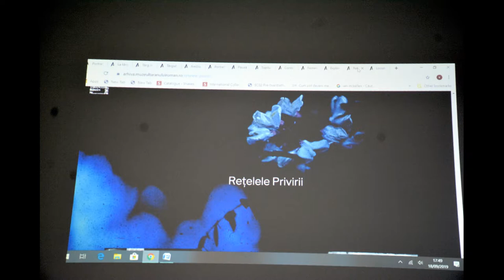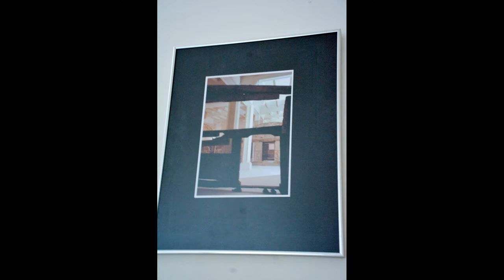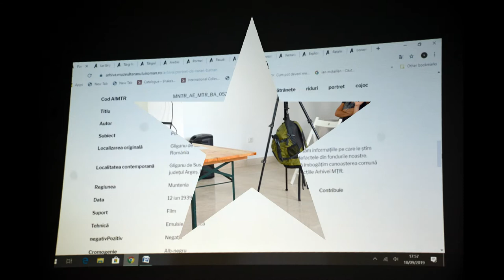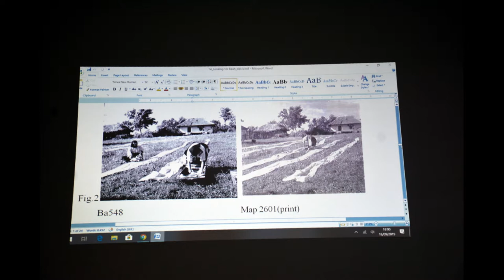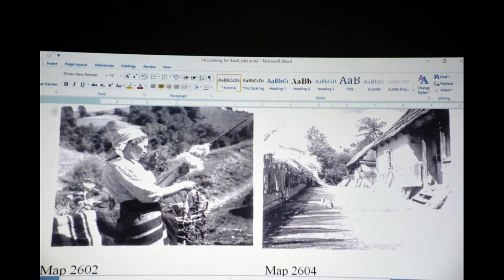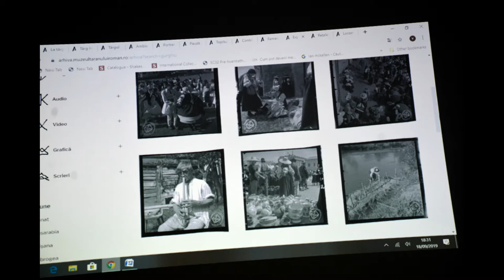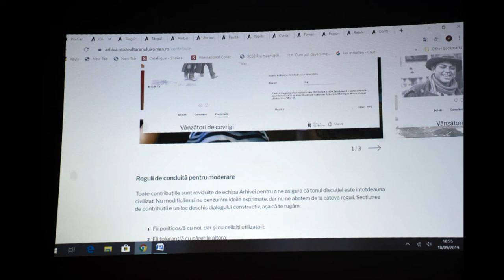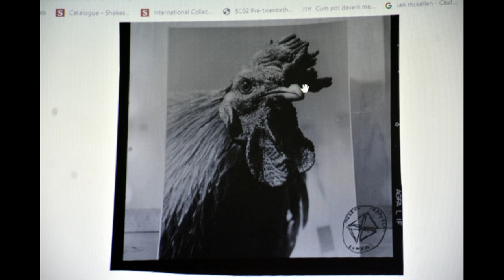(doar audio) Viviana Iacob - "Rețele arhivistice: expunerea online a colecției Aurel Bauh" (MȚR)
Miercuri, 18 septembrie 2019, de la orele 18:30, în fosta sală Irina Nicolau – la parterul Muzeul Național al Țăranului Român, intrarea dinspre str. Monetăriei nr. 3, a avut loc conferința "Rețele arhivistice: expunerea online a colecției Aurel Bauh". Evenimentul a făcut parte din seria de evenimente "Zilele Muzeului Țăranului".

Prezentarea a fost ținută de Viviana Iacob, cercetător și curator al platformei. Moderatorul și gazda evenimentului a fost dr. Virgil-Ștefan Nițulescu, director general al Muzeului Național al Țăranului Român.